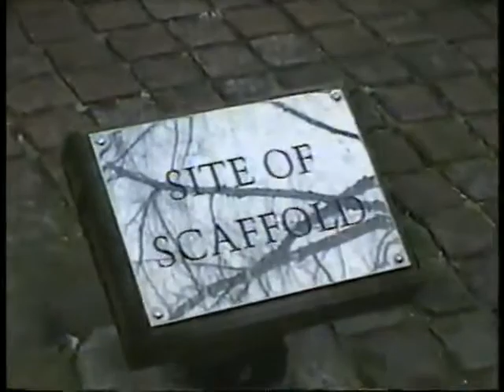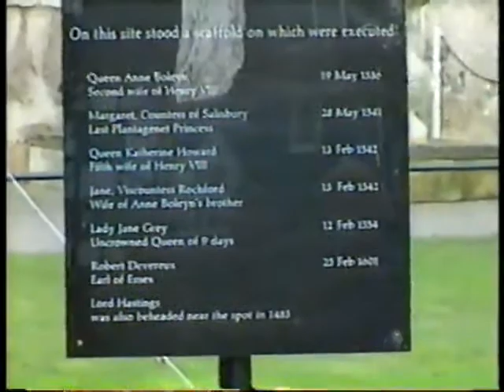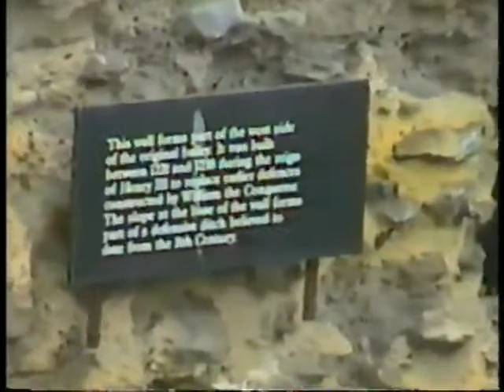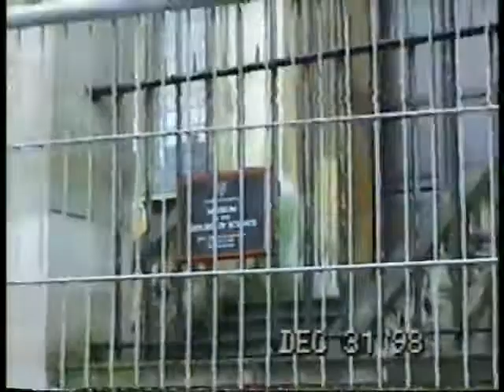stayton high choir london 98-99 4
more footage of stayton high choirs london trip 98-99